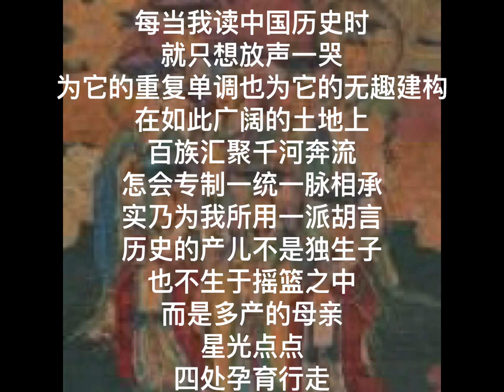中国我说2443 要历史干什么四